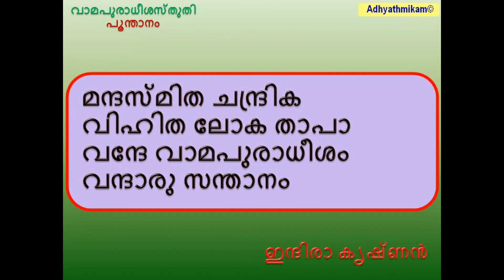വാമപുരാധീശ സ്തുതി പൂന്താനം ഇന്ദിരാ കൃഷ്ണൻ Vamapuradheesa Sthuthi Poonthanam Indira Krishnan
കേരളത്തിൽ ജീവിച്ചിരുന്ന ഭക്തകവിപ്രമുഖന്മാരിലൊരാളായിരുന്നു പൂന്താനം.മലപ്പുറത്തെ പൂന്താനം ഇല്ലത്ത് 1547ലാണ് പൂന്താനം നമ്പൂതിരി ജനിച്ചതെന്ന് കണക്കാക്കുന്നു. അദ്ദേഹം ഇല്ലപ്പേരിൽ അറിയപ്പെട്ടിരുന്നതുകൊണ്ടുതന്നെ യഥാർത്ഥപേര് വ്യക്തമല്ല. ദീർഘനാൾ നീണ്ടു നിന്ന അനപത്യദുഃഖത്തിനൊടുവിൽ ഉണ്ണി പിറന്നപ്പോൾ ഇല്ലത്ത് സന്തോഷവും ശാന്തിയും കളിയാടി. എന്നാൽ അന്നപ്രാശനദിനത്തിൽ ആ കുഞ്ഞ് മരിച്ചതോടെ പൂന്താനം തന്റെ ജീവിതം ഭഗവദ്ചിന്തകൾക്കായി മാറ്റിവെച്ചു. ഉണ്ണികൃഷ്ണൻ മനസ്സിൽ കളിക്കുമ്പോൾ മക്കളായി മറ്റുണ്ണികൾ വേണ്ടെന്നുവെക്കുമ്പോൾ ഭക്തിക്കൊപ്പം പിതൃഭാവവും തെളിഞ്ഞു ആ കവിതയിൽ.

ജനനവും ജീവിതവും
അദ്ദേഹം ജനിച്ചതും ജീവിച്ചതും മദ്ധ്യകേരളത്തിലെ പഴയ വള്ളുവനാട് താലൂക്കിൽ നെന്മേനി അംശത്തിൽ ( ഇന്ന്‌ മലപ്പുറം ജില്ലയിൽ പെരിന്തൽമണ്ണയിൽ നിന്നും എട്ടു കിലോമീറ്റർ വടക്ക് കീഴാറ്റൂർ) പൂന്താനം (പൂങ്കാവനം - പൂന്താവനം - പൂന്താനം) എന്ന ഇല്ലത്ത് ആയിരുന്നു എന്നു വിശ്വസിക്കപ്പെടുന്നു. ക്രിസ്തു വർഷം 1547 മുതൽ 1640 വരെയായിരുന്നു പൂന്താനത്തിന്റെ ജീവിതകാലം എന്ന്‌ സാമാന്യമായി നിർണ്ണയിച്ചിട്ടുണ്ട് ( പ്രൊഫ.കെ.വി. കൃഷ്ണയ്യർ) .[1][2] മേൽ‌പ്പത്തൂരിന്റെ (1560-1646) സമകാലികനായിരുന്നു എന്ന്‌ ഉറപ്പിക്കാനുള്ള വളരെയധികം പ്രമാണങ്ങൾ ലഭ്യമാണ്.